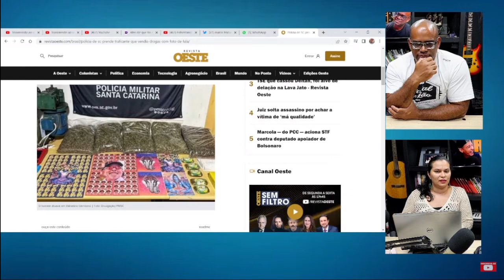TR4FIC4NTE é PRES0 por vender DR0GAS com a cara do Lula